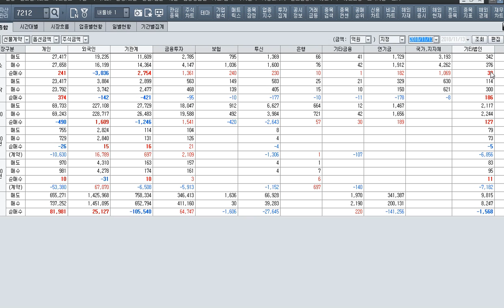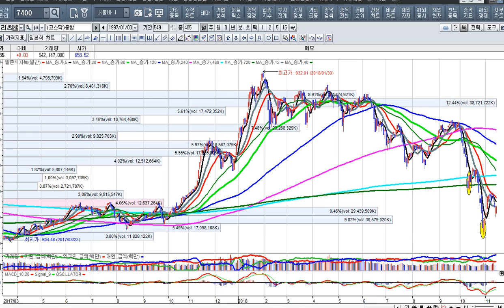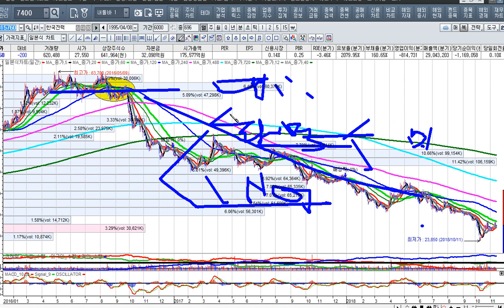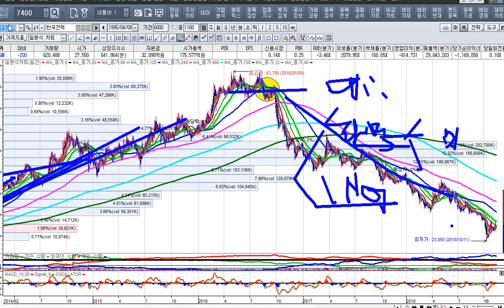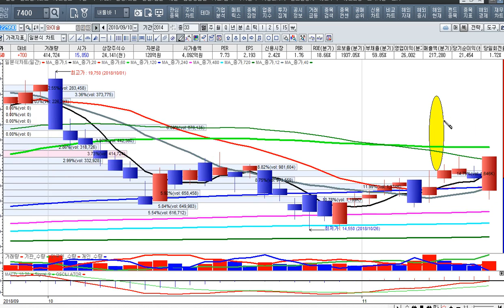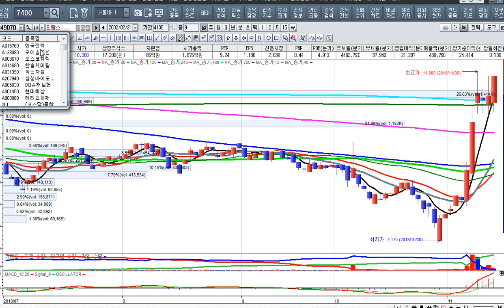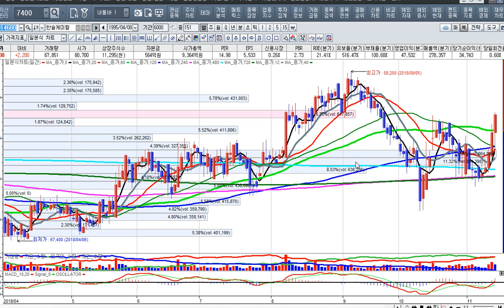[주식투자]지수보다 종목분석에 집중하라[2018.11.13]